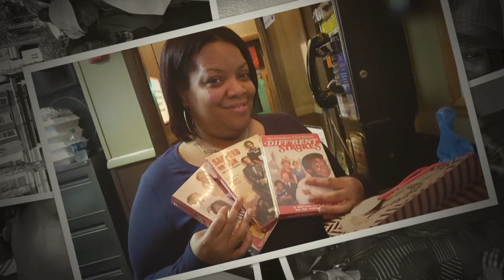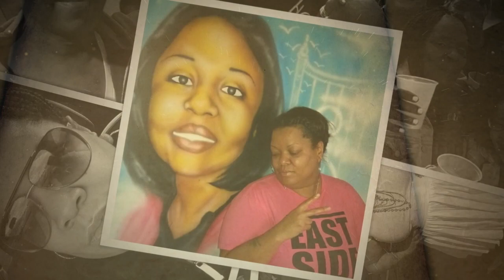Gwynail T. Corbett Tribute Video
Tribute Video for one of Camden, New Jersey finest Ms Gwynail T. Corbett!!!